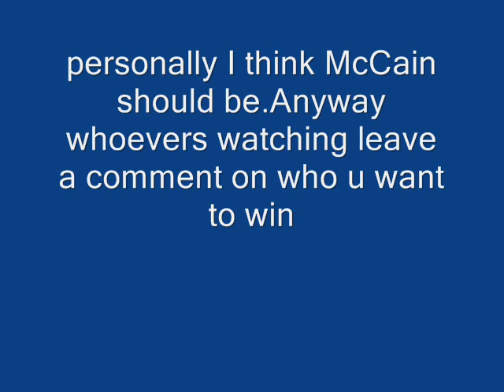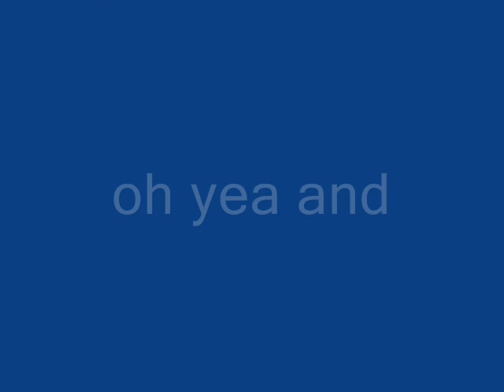The '08 Election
mccain vs obama